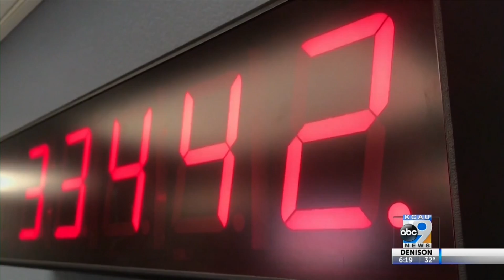Ending Daylight Saving Time